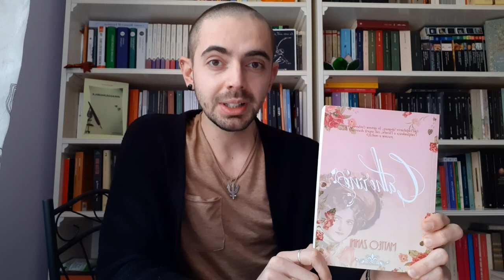Matteo Zanini - "Catherine" - presentazione Biblioteca Bonate Sopra (BG)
Un breve video di presentazione del romanzo regency "Catherine" (edito Literary Romance), realizzato per i canali social della Biblioteca di Bonate Sopra (BG) in occasione del Festival degli Autori.

Il romanzo è disponibile in versione cartacea e in versione eBook dal 31 maggio 2019 nei principali store on-line: